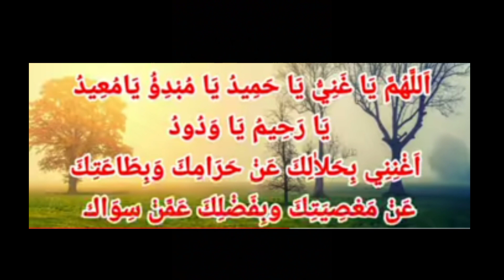അടുത്ത വെള്ളിയാഴ്ചക്ക് മുമ്പ് നിങ്ങളുടെ കാര്യം നടന്നിരിക്കും. ഒരാഴ്ച്ചക്കുള്ളിൽ ആഗ്രഹം സഫലമാകും...